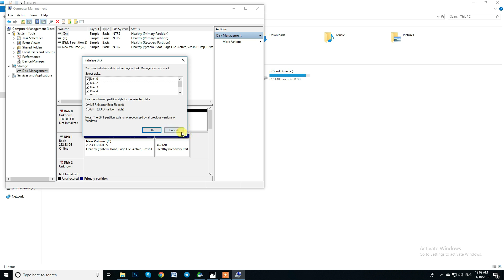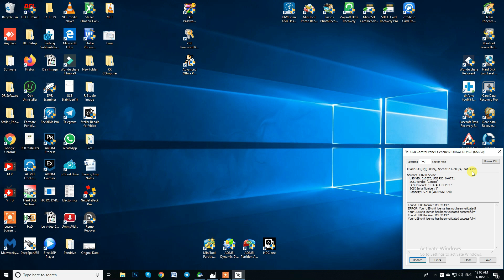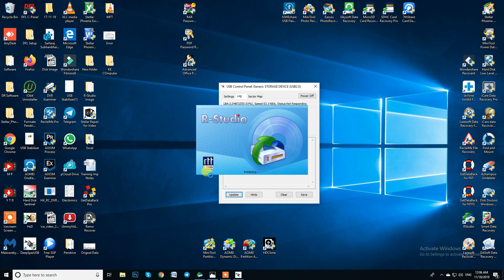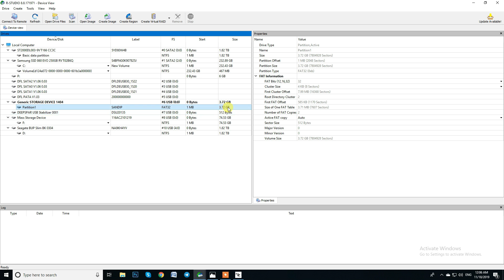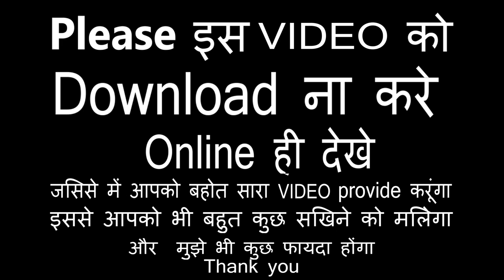Undetected Memory Card Data Recovery Using DeepSpar Stabilizer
In this video, we demonstrate a real live data recovery case using the DeepSpar USB Stabilizer, where a memory card is completely undetected when connected directly to the computer.

When the same memory card is connected through the DeepSpar USB Stabilizer, the drive becomes visible in Disk Management and R-Studio, allowing successful data extraction.

🔑 What This Video Clearly Explains

✔ Memory card not detected in My Computer
✔ Memory card not visible in Disk Management
✔ Continuous connect–disconnect problem
✔ Why software alone cannot detect the drive
✔ How DeepSpar USB Stabilizer stabilizes communication
✔ Drive becoming visible after stabilization
✔ Direct data recovery using R-Studio

⚠️ Important Rule (Must Know)

If a drive is not visible in Disk Management,
❌ No software in the world can recover data.

Once the drive becomes visible using hardware tools like DeepSpar USB Stabilizer,
✅ software-based recovery becomes possible.

🔧 Tools Used in This Case

DeepSpar USB Stabilizer

R-Studio Data Recovery Software

🎓 Data Recovery Service & Training

Perfect Academy – Data Recovery Service & Training provides:

Advanced data recovery services

Professional hands-on training

Training on all major recovery tools

Training Modes:

✔ Offline Practical Training
✔ Live Online Training
✔ Video Course